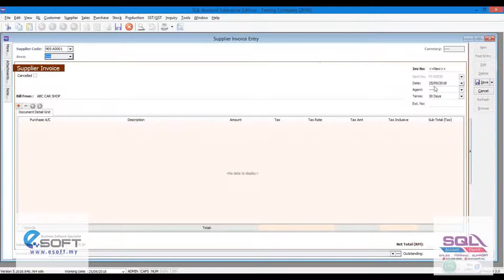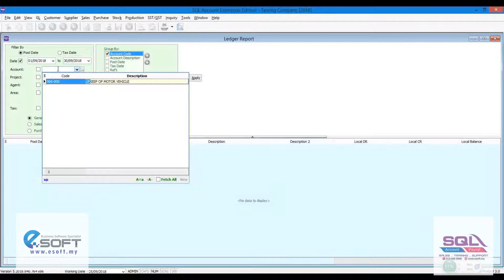SQL Tutorial 05 - Other Creditors (Malay)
SQL Accounting & Payroll Software
Sales销售 ■ Training培训 ■ Support支援
Need Support For Your SQL Software❓
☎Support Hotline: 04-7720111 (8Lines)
⏰Business Hours: 9.00am - 6.00pm
☕Lunch Time: 1.00pm - 2.00pm
⛱Closed on Friday & Public Holidays